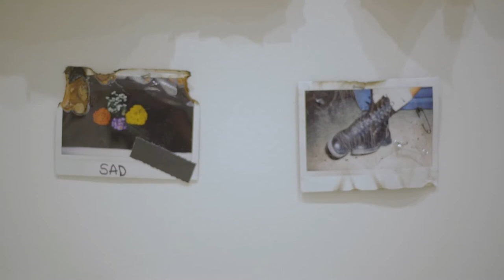UNDEREXPOSED TRAILER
The world premiere of "Underexposed" will be 6pm on April 26, 2017 at the Cleveland Institute of Art.

This short documentary brings visibility to Black youth in Cleveland as they find solace in art making and performing as members of Shooting Without Bullets, Cleveland’s revolutionary youth advocacy program. This coming of age story illuminates their discovery of self in the midst of extreme economic depression and stark racial segregation.

Shot and edited by:
Noelle Richard
Aaron Roe
Dagen Shellenberger

Produced by:
Amanda King
Jacob Koestler

Featuring the voices of:
Charles
Genesis
Imani
Lailai
Leilani
Los
Jasmine
JB
Tara
Triiio